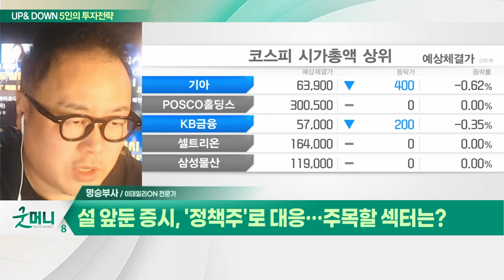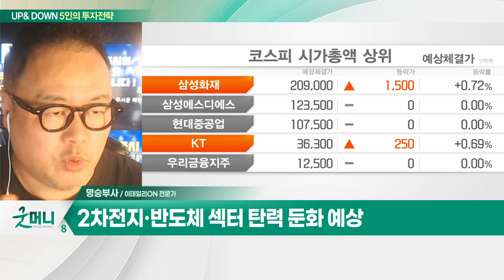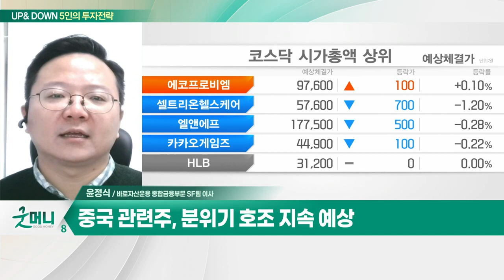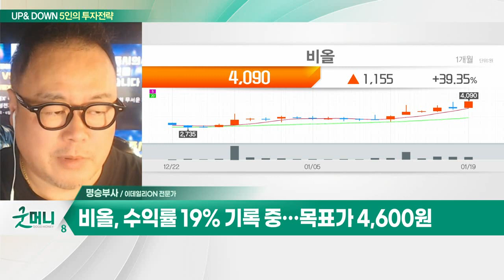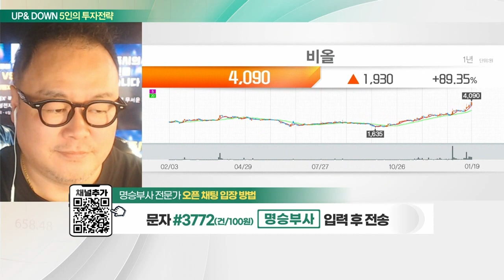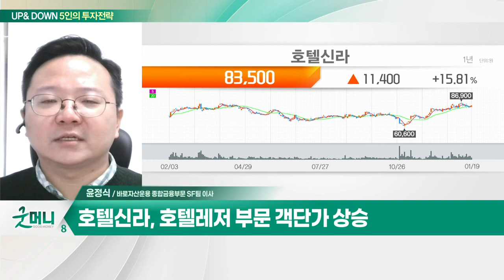비올(335890)… '초미세 바늘' 피부재생 기술 보유 / 호텔신라(008770)… 중국 춘절까지 모멘텀 지속 예상_UP&DOWN 5인의 투자 전략 (20230120)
Q. 설 앞둔 증시, '정책주'로 대응… 주목할 섹터는?
Q. '어려운 2400' 코스피, 상승세 주춤해지나?

비올(335890)
- '초미세 바늘' 피부재생 기술 보유
- 3분기 영업이익률 50% 육박
- 북미 '실펌엑스' 판매량 급증… 사상 최대 실적 전망

- 중국 춘절까지 모멘텀 지속 예상
- 항공 수요 증가… 실적 호조 기대
- 호텔레저 부문 객단가 상승